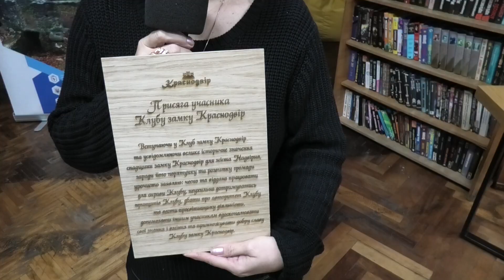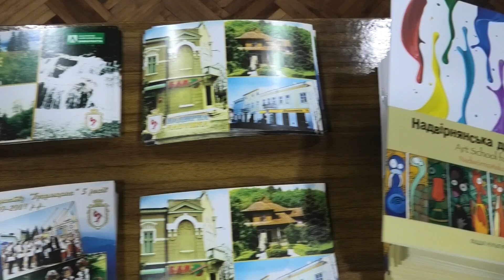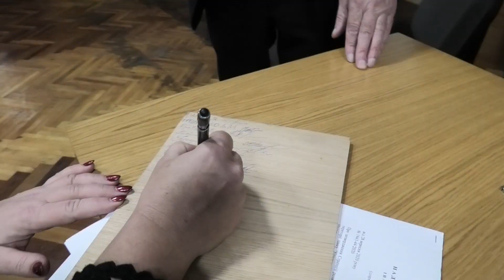Клуб «Краснодвір» у Надвірній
Клуб «Краснодвір» у Надвірній. 26 листопада в Надвірнянській міській юнацькій бібліотеці засновники Клубу  «Краснодвір» прийняли присягу, затвердили документи та  обрали керівництво Клубу.
 Клуб діятиме за принципами відкритості, колегіальності, аполітичності та неупередженості, добровільності, безкорисливості, без обмежень за ознаками раси, релігії, статі чи соціального стану. Приємного перегляду.